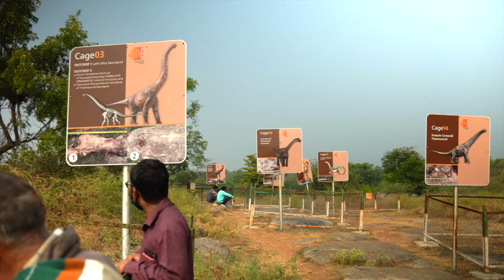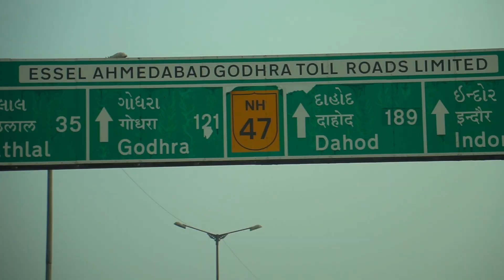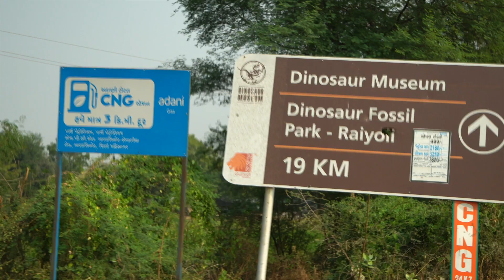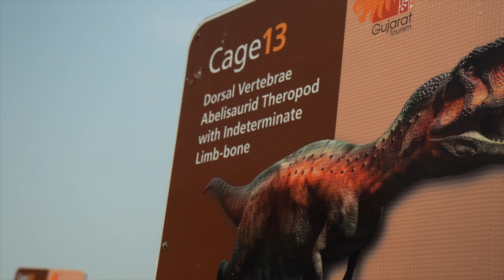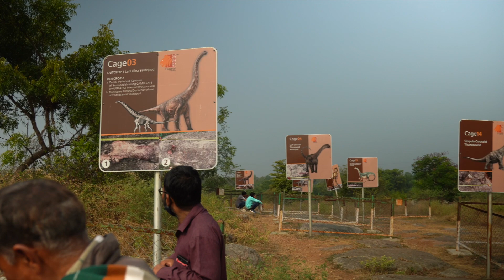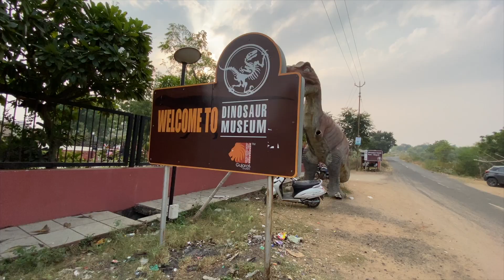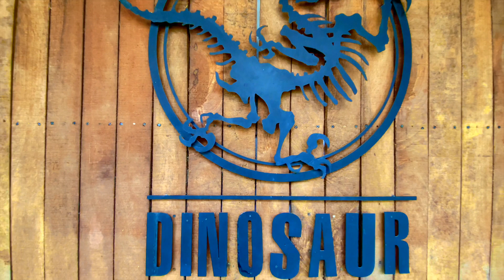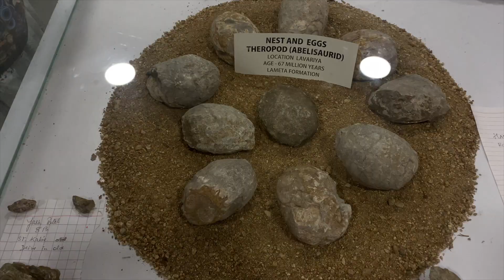Best places to visit near Ahmedabad @Dinosaur fossil park, balasinor|one day trip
My name is SIRIGIRI KISHORE , by profession  I am a chemistry teacher  , vlogging , shooting videos, bike riding are my hobbies, right now I am uploading my travelling videos both in Telugu and hindi languages to my you tube channel every Sunday.

I am more active in Instagram , pls follow me there also, link is given below👇👇👇

1.GoPro Hero 8 Black.

2.GoPro mic adapter.

3.Boya BYM1 Microphone

4.Maono AU-400 Lavalier Mic

5.Rode video mic pro +.

6.Yantralay plastic vlog case.

7.GoPro extra battery.

8.Yantralay Dual Battery Charger

9.New Apple MacBook Pro

10.Sony A6400L.

11.Sony E 55-210mm Lens

12.dji mavic mini drone.

13.dji mavic mini extra battery

14.adofys gorilla tripod.

15.digitek DTR 550LW tripod

16.amazonbasics stick for GoPro

17.Ulanzi PT-7 cold shoe bracket

18.Digitek FW 50 battery for Sony

***Software for video editing——-iMovie